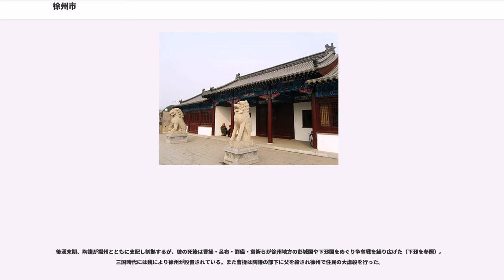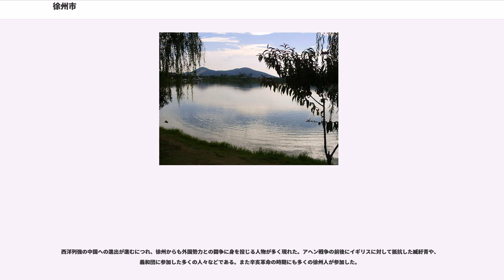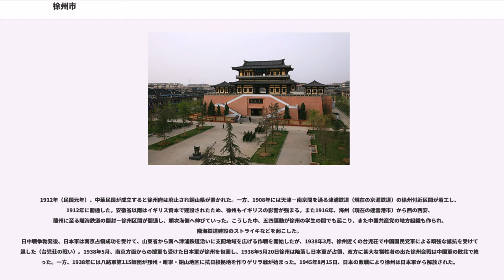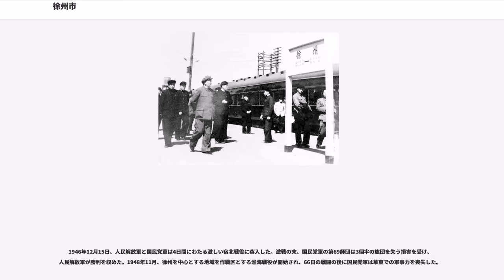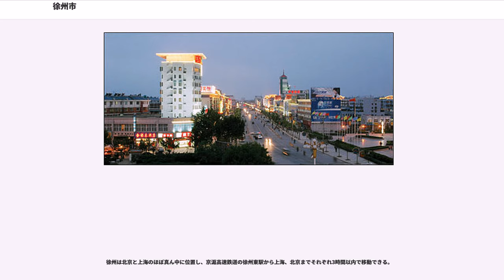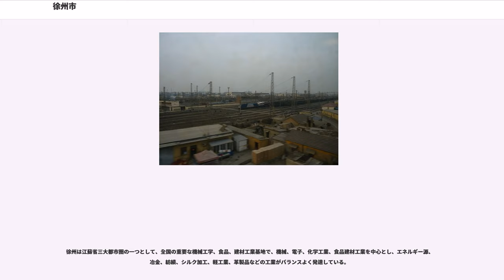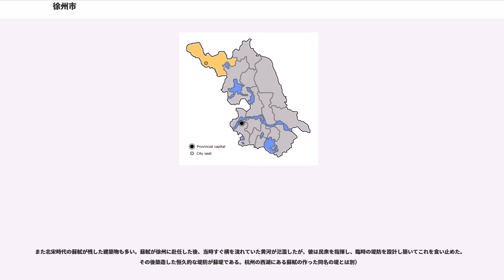徐州市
徐州市（じょしゅうし）は、中華人民共和国江蘇省の北西端に位置する地級市。

徐州は、元来は山東省南東部と江蘇省の長江以北の地域を指した漢代の地方区分の名称であった。古称は彭城（ほうじょう）とも称す。市域内の沛県は劉邦の故郷であるほか、彭城は項羽（項籍）の都となっていた。

徐州市の中心部は微山湖の南岸に位置する。北は山東省臨沂市・棗荘市に、西は安徽省宿州市に接している。東は連雲港市に接し、南は宿遷市に接している。古代より各地の軍勢が争奪する地であり、各地の商人が集まる地でもあった。現在は連雲港とロッテルダム港を結ぶ大陸横断鉄道ルート「新ユーラシア・ランドブリッジ」の一部をなす隴海鉄道に沿った人口百万を超える大都市。

徐州市は東経116度22分、北緯33度43分から58分の間。黄淮平原の中心に位置し、大洞山、泉山、皇姑山、雲龍山などの丘に囲まれている。かつて黄河の河道があったが、現在は沂河、沭河（じゅつが）など淮河支流が流れ、中国を縦断する大運河（現在の京杭運河）も街を通っている。年降水量は850mm、年平均気温は14℃。

市の面積は11,258平方km。総人口は2004年現在で916万8,500人。（うち、市街地の人口は172万9,600人）

徐州一帯の地形の特徴は、平原の中に丘陵地が点在していることである。特に徐州の街は丘陵に四方を囲まれているため要害の地であり、歴代の軍勢の必争の地であった。

徐州は華北平原の東南部に位置する。地勢は北西から南東に向けて低くなっており、市域の面積の90%は海抜30mから50mの間の平野である。この平野は黄淮平原と呼ばれ、黄河や淮河と、淮河の支流である沂河・沭河・泗水（沂沭泗河水系）などの形成した沖積平野である。市域の面積の9.4%は海抜100m-200mの丘陵地であるが、およそ二つに分かれている。一方の丘陵群は市域中部にあり、その最高点は市内最高峰の大洞山（海抜361m）である。もう一つの丘陵群は市域東部にあり、最高点は新沂市北部の馬鞍山（海拔123m）である。

徐州市区（都市部）は低山や丘陵が取り囲んでいる。南に雲龍山、小泰山、泉山、鳳凰山に面し、東と東南は駱駝山、子房山、響山に面し、北は覇王山、枇杷山、九里山に面し、西は臥牛山、楚王山、韓山等に面している。雲龍山麓には水不足を解決するために作られた雲龍湖があり、古くから景勝地として知られ現在では公園になっている。

沂河、沭河、泗水の流域（沂沭泗河水系）は淮河流域の東北部に当たる非常に広い水系である。ほかに大きな川は睢安河がある。また雲龍湖や駱馬湖などの大きな湖も点在する。かつては黄河も流れており、黄河旧河道が市域を貫いている。旧河道は西の河南省蘭考県の三義寨が起点であり、徐州市の豊県、銅山県、市区、睢寧県を通り、浜海県の「廃黄河口」で黄海に流入していた。全長800kmに達し、徐州市域だけで191.7kmになる。旧黄河の中洲に当たる顕紅島は蘇軾（蘇東坡）の養女の蘇姑が洪水を防ごうとして殉難した場所とされる。黄河が淮河や沂河、泗水などの流路を奪ったため、これらの川はあちこちで湖を作り滞留し、しばしば洪水も引き起こしたが、1950年代に完成した新沂河などの放水路により洪水の危険は小さくなった。

徐州は古くは彭城と称し、2600年に及ぶ悠久の歴史を有する。『尚書』（書経）の『禹貢』の篇に列記された「九州」の一つにもこの地方一帯を指す「徐州」の名がある。

戦国時代中期には宋や楚などにより彭城は争奪された。秦朝が成立すると彭城県が設置されている。秦末になると過酷な政治に対する民衆反乱が発生、現在の江蘇省一帯は農民起義の中心地となった。前209年、下相（現在の宿遷市）の住民項羽、項梁をはじめ、沛（現在の徐州市沛県）の住民劉邦らは彭城の近くの大沢郷（現在の宿州市）で起こった陳勝・呉広の乱に呼応し秦に反旗を翻した。秦の滅亡後、項羽は諸侯の連合軍を率いて「西楚覇王」と称し、楚の故地で故郷に近い彭城（徐州）を都に定め、諸侯を各地に封じた。前206年、漢王劉邦は挙兵し西楚打倒を目指し進軍。一年後、不満を持つ諸侯をまとめ60万の大連合軍を結成し項羽の都の彭城を占領することに成功したが、項羽は救援のために引き返し、彭城の戦いにおいて3万の精鋭で60万の漢の連合軍を大敗させ劉邦の一族を捕虜とすると言う古代中国でも例のない大勝利を収めた。

その戦いで劉邦は追い詰められたが、配下の韓信らの後方撹乱などで窮地を脱し再び楚に進撃...